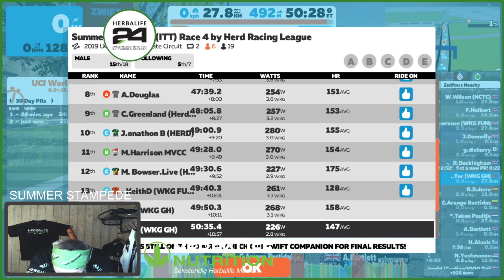Summer Stampede iTT   2 Laps Harrogate UCI
A.Larwence pushed hard,,